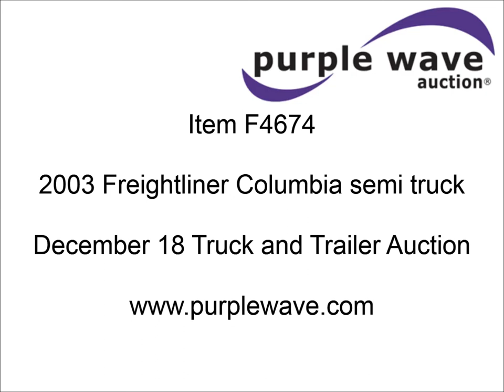2003 Freightliner Columbia semi truck for sale | sold at auction December 18, 2012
2003 Freightliner Columbia semi truck
122,524 miles on odometer
Caterpillar C15 14.6L L6 diesel engine
Meritor 10 speed manual transmission
Twin screw
AC and heat
Tilt
Cruise
AM/FM/CD
Columbia 60" sleeper
Visor
Aluminum quarter fenders
Steps to deck plate
Air suspension
Fixed fifth wheel plate
Air brakes
Jake brake
3.58 gear ratio
232" wheelbase
295/75R22.5 tires
Minor cosmetic damage
Unit# 5148
1FUJA6AVX3LK66295